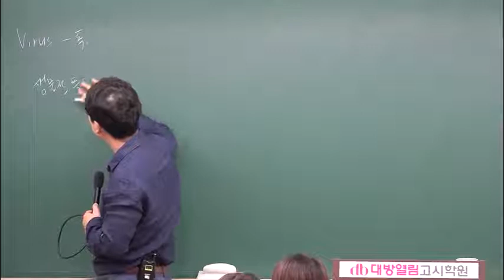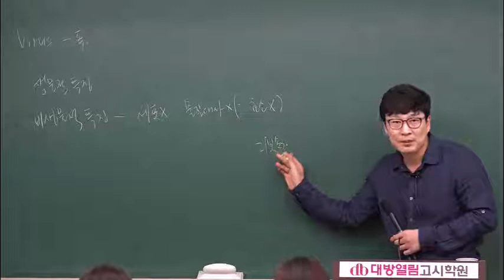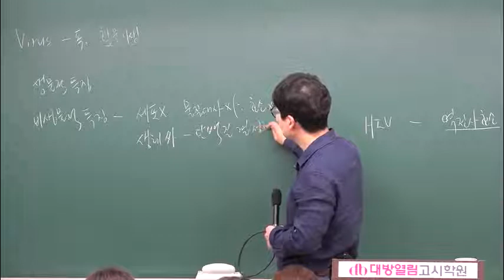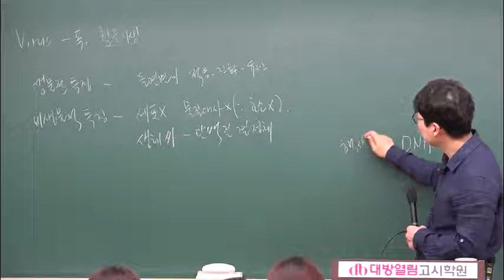의료기술직 공무원 인강 공무원생물 최정환 하이탑생명과학 생물이론 03강